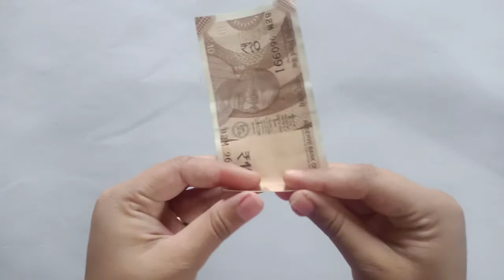చిన్న పిల్లలకు హోలీ దండలు || Tejaswi's Diy